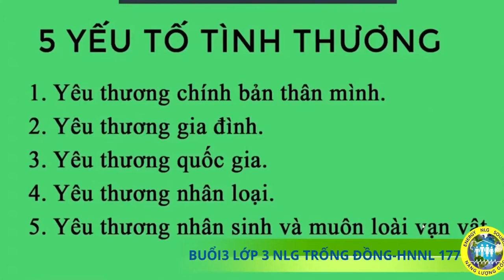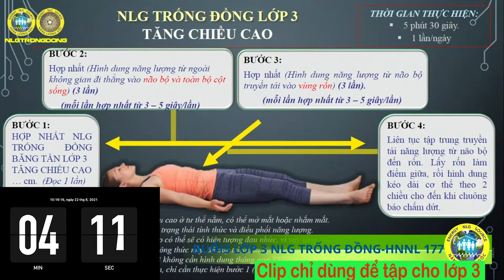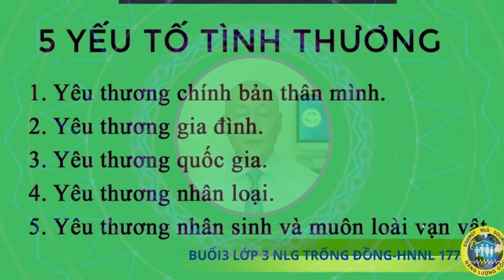CLIP 5 PHÚT 30 GIÂY TẬP CÔNG THỨC TĂNG CHIỀU CAO LỚP 3 NLG